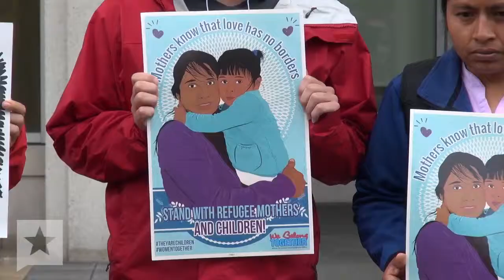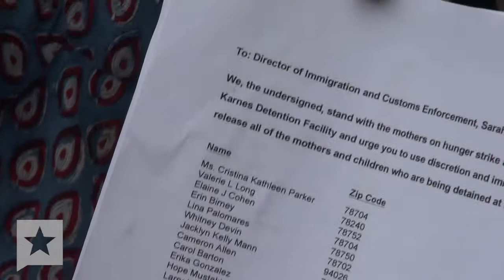Protesters Rally In Support of Undocumented Immigrants on Hunger Strike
A handful of protesters rallied in front of the federal Immigration and Customs Enforcement headquarters in Washington on Tuesday to demand the release of undocumented immigrants who are on a hunger strike at a Texas detention center.